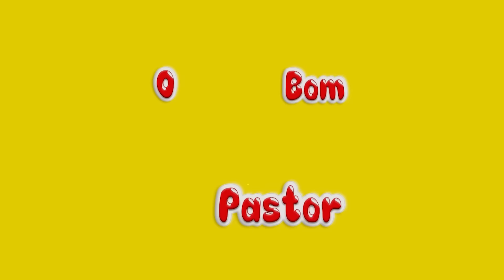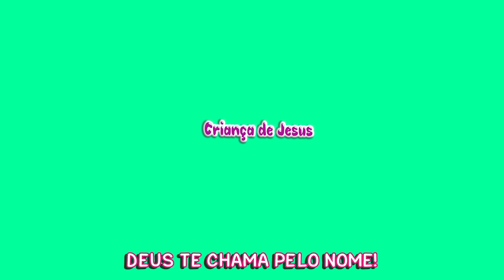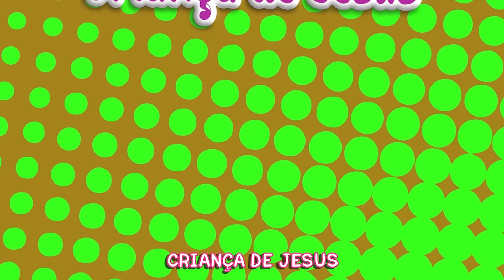13 Minutos de Louvores Infantis